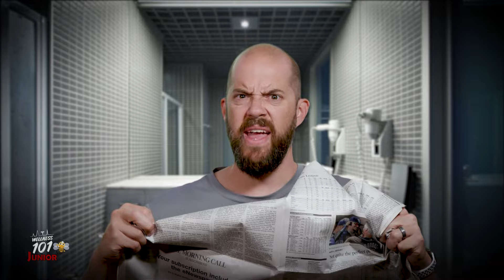What Are Germs - How to Explain Germs and Bacteria to Kids - Wellness 101 Junior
Do you ever wonder why we get sick from time to time? Well kids, this is mostly due to the germs and bacteria we pick up throughout the day. Do you know what germs are? Well...let’s learn all about it together with another Wellness 101 Junior!

Germs are tiny living organisms that exist all around us and can attack our bodies and make us sick. Germs are so small and so sneaky that they can creep into our bodies without us ever knowing until symptoms arrive like fevers, sniffles, rashes, coughing, vomiting, or diarrhea. As a matter of fact...they are so small...that you need a microscope to see them!

Most germs are spread through the air when someone sneezes, coughs, or even breaths. Germs can also spread in sweat, spit, and blood. Another way germs can pass from person to person is when a person touches something that has germs on it, like shaking hands with someone who has a cold, and then touches their face.

Germs have favorite places to live and hide like: door knobs, bathrooms, kitchen counter tops, cell phones and gaming devices!

If you don’t kill these germs, they get inside you and make you sick! But have no fear my friends. you can kill these germs and help protect yourself and others by following these simple steps.

Wash your hands as often as you can. And we are not talking about just running your hands under water either gang. In order to effectively wash your hands you need to scrub with soap and water, front and back and between your fingers and nails for 20 seconds. Try singing the happy birthday song twice to yourself to make sure you’ve scrubbed long enough! Wash your hands before you eat, after using the bathroom, after coughing or sneezing, after touching your pets, after you play outside, and after being around a sick person.

Take care of your immune system. Keep your body healthy by eating well, getting plenty of exercise and getting a good night’s rest. You want your immune system at its best to take on any germs that come it’s way.

Get your shots. I know...nobody likes shots, but shots like the flu vaccine will help keep your immune system strong and ready to battle the germs.

And lastly, Cover up! In order to protect others, you’ll need to keep your germs to yourself. If you need to cough or sneeze...use the Dracula cough! Cover your nose and mouth and cough into the crook of your elbow to keep your hands clean and your germs contained...like this!
That’s it gang...remember kiddos...germs are everywhere and they can make you and your loved ones sicks. Do your part to help stop the spread of germs. Together we can all make a difference!